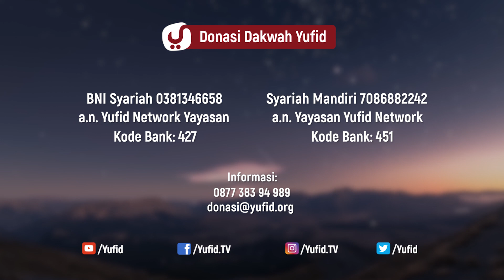Hakikat Keselamatan - Ustadz Rizal Yuliar Putrananda, Lc.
Doa selamat dunia akhirat senantiasa kita lantunkan, "Rabbana aatinaa fiddunya hasanah wa fil aakhiirati hasanah waqinaa adzaabannar" di pagi dan menjelang senja. Di samping itu, kelak kita pun bersiap menghadapi ayat yang berisi statement, "Kullu nafsin dzaiqatul maut", seorang yang cerdas selalu memikirkannya dan membawanya dalam bayang-bayang pelupuk matanya. Tidak ada yang ia cari dalam dunia ini, kecuali bekal menuju akhirat.

Islam tidak mengalpakan urusan dunia, justru banyak para salaf yang mencontohkan bekerja. Hal tersebut tidak bertolak belakang, inilah bukti Islam adalah agama yang benar. Sebagai pembawa dakwah tauhid yang mulia, seseorang hendaknya membekali dirinya dengan ilmu syari. Tauhid adalah asas yang utama, landasan dakwah para Nabi dan Rasul. Dan Rasulullah shallallahu 'alaihi wa sallam mengawalinya dengan dakwah syahadat tauhid.

Pertanyaan tentang tauhid dan fungsi tauhid akan mengenalkan kita bahwa mempelajari tauhid tidak akan pernah habis, tidak akan pernah selesai, meskipun kita telah menamatkan kitab aqidah ini dan kitab aqidah itu. Sebab pentingnya ilmu ini. Di dalamnya kita diingatkan hadits tentang syirik dan hukum memakai jimat, mengenali contoh syirik kecil dan contoh syirik besar. Ingatlah, wahai saudaraku, bahwa bahaya syirik sudah tampak di depan mata, apabila ia dibiarkan, maka ia akan membesar dengan pembiaran yang dilakukan manusia.

Syirik dalam Islam menodai makna tauhid yang terpatri dalam kalimat tauhid: Laa ilaaha illallah. Dan mengetahui contoh perbuatan syirik akan mencegah seseorang untuk menjadi musyrik tanpa sadar. Mari bersama kita perkuat tauhid dengan memahami dalil syirik, mengenali syirik besar, mengenal ciri orang musyrik ... itulah hakikat keselamatan bagi setiap hamba yang mencari kebahagiaan sebagaimana dipaparkan oleh Ustadz Rizal Yuliar Putrananda hafizahullah. Mari tegakkan tauhidullah dengan mewujudkannya.